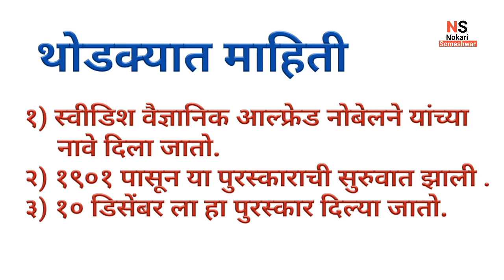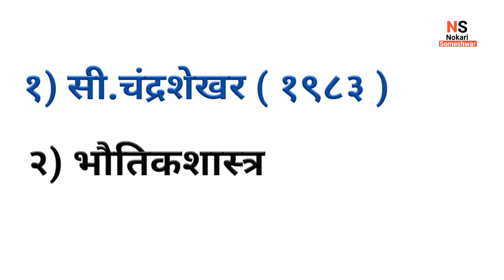भारतातील नोबेल पुरस्कार विजेते || पोलीस भरती || मेघा भरती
Hii

भारतातील काही महत्वाच्या नोबेल पुरस्कार प्राप्ती चे नाव दिलेली आहेत.
परीक्षासाठी महत्वाची अशी माहिती आहे.
नोकरी विषयक माहितीसाठी Nokari Someshwar Youtube चॅनल ला

Thanks u spo much